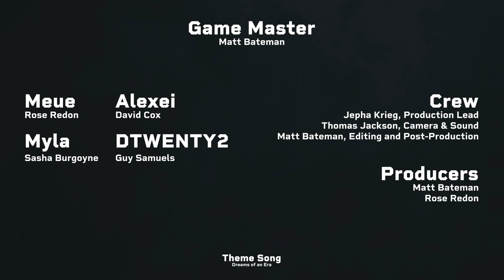Episode #16 - Post Show Chat // WLWD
Wanna hear our thoughts on the party walkING RIGHT INTO THE LAIR OF SAREK CAVEFURY then hey yeah tune in.

CAST + CREW